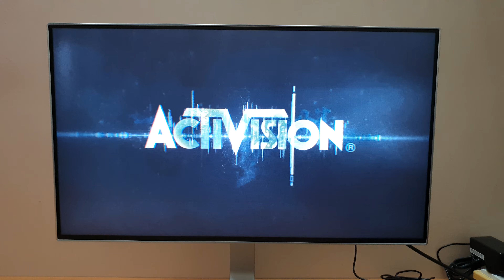COD WARZONE Season Two on PS4 Slim (VERDANSK MAP) No Lags